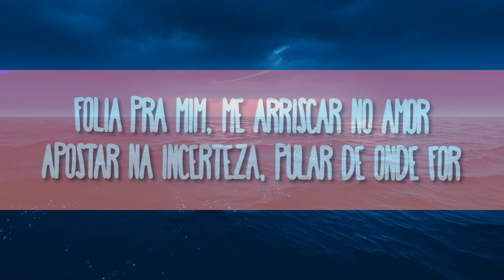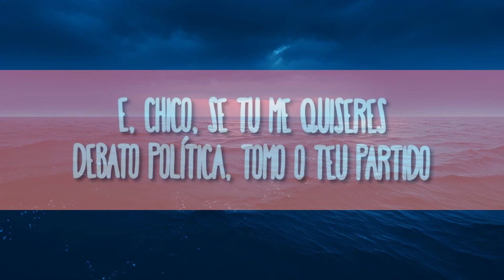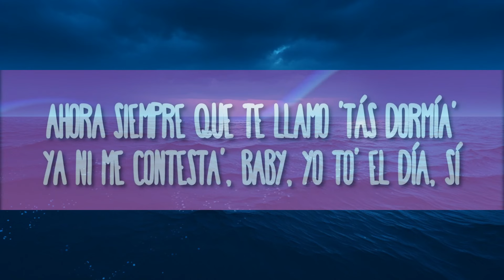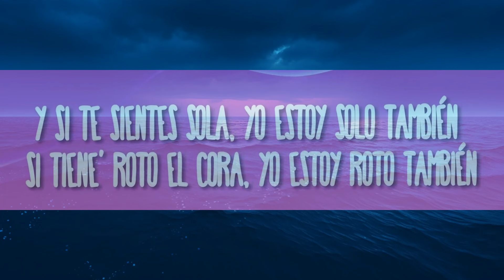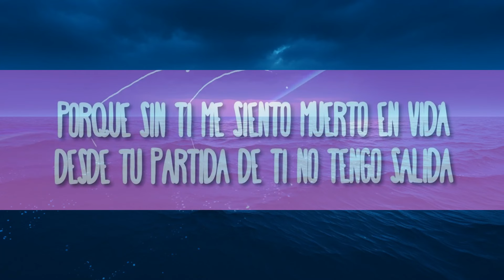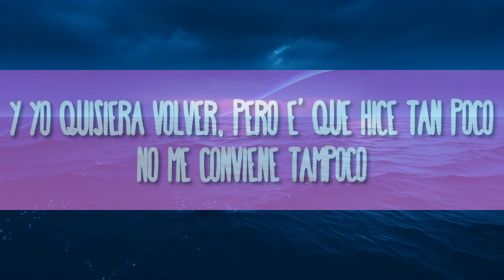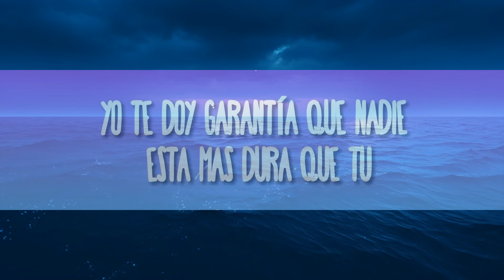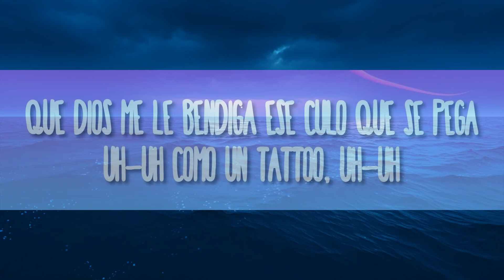Luísa Sonza - Chico | The World Of Music(Mix)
(Letra):
[Verso]
Folia pra mim, me arriscar no amor
Apostar na incerteza, pular de onde for
De novo, meu amor
Diziam pra mim que essa moda passou
Que monogamia é papo de doido
Mas pra mim é uma honra ser uma cafona
Pra esse povo

[Pré-Refrão]
Me pinto pra disfarçar
Rebusco palavras pra te encantar
Reinvento uma moda, faço bossa nova
Meu futuro no Rio será, mm

[Refrão]
Chico, se tu me quiseres
Sou dessas mulheres de se apaixonar
Pode fazer a sua fumaça, o Bar da Cachaça vai ser nosso lar
E, Chico, se tu me quiseres
Debato política, tomo o teu partido
E se for pra repartir o amor, que reparta comigo, mm
Pois, Chico, se tu me quiseres
E se for pra repartir o amor, que reparta comigo, comigo